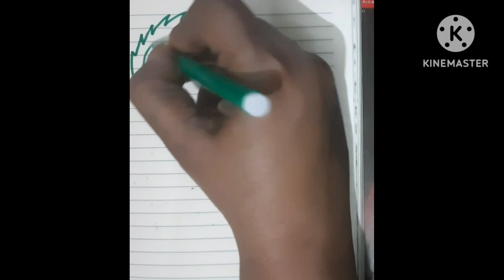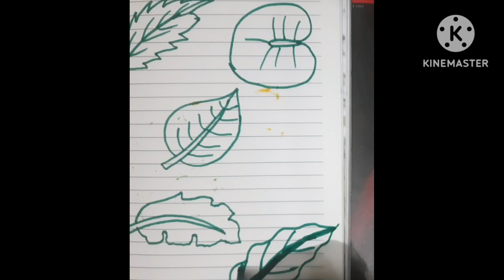How To Draw 5 Types Of Leaves | Drawing different types of leaves🍃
About us:Magic Moves Art And Crafts is very good artist and vlogger and also explains a chapters , Hance I upload videos on drawing , crafts , vlogs , puzzles and study
In this channel we upload this types of videos:
Drawing
Crafts
Vlogs
Puzzles
Study

1)5 types of leaves drawing
2)drawing 5 types of leaves
3) how to draw 5 type of leaves
4) how to draw 5 type of leaves step by step
5) how to draw 5 type of leaves tutorial
6) drawing 5 type of leaves in easy way
7) draw five type of leaves
8) how to draw different type of leaves
9) how to draw different types of leaves in easy way
10) how to draw different type of leaves step by step
11) how to draw different type of leaves tutorial
12) easy way to draw leaves
13) 5 leaves drawing
14)draw leaves in easy way
15) 5 different and beautiful leaves drawing
16) easy and simple way to draw five type of leaves
17) 5 different types of leaves shaded
18) how to draw leaves with sketch pen
19)drawing a leaves with sketch pen
20) draw five different types of leaves
21) how to draw different types of leaves
22) drawing a leave in easy way
23) how to draw a leaves in very easy way
24) draw a leaf step by step
25) simple and attractive five type of leaf drawing
26) leaves drawing in 5 minute
27) draw a leaves in 5 minutes
28)how to draw a leaves
29)how to draw a leaves in different ways
30)how to draw a leaves in 5 ways